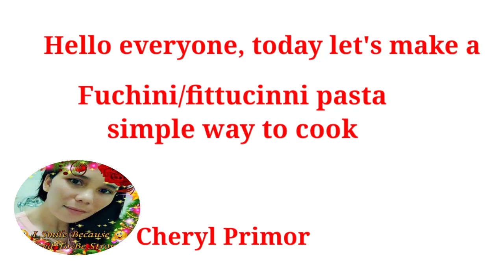Fuchini/ futtucinni pasta simple way to cook | Cheryl Primor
in this video I'll show how to cooked a fuchini pasta or futtucinni pasta in a simple way, by Cheryl Primor

also like...